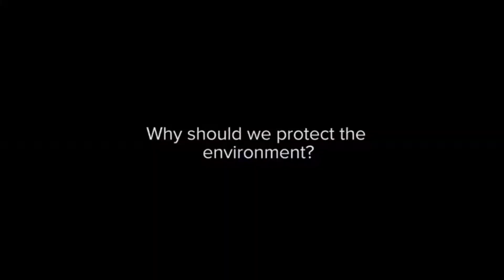Se un Esequibano, se Mi Mapa de Venezuela incluye nuestro Esequibo​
Comparte Tu Compromiso con Venezuela. Se un Esequibano, se Mi Mapa de Venezuela incluye nuestro Esequibo​ La Soberanía de Venezuela no se discute, se defiende!